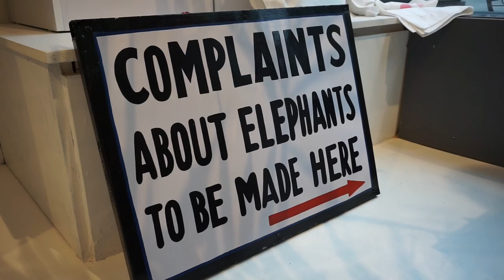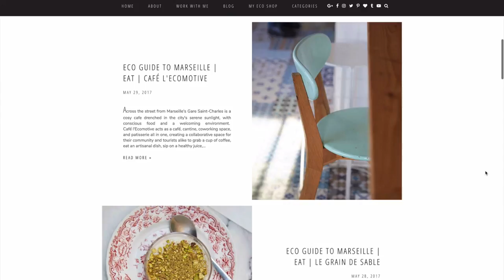A DATE WITH ECO BLOGGER LEOTIE LOVELY! | Kate Arnell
A few weeks back, I got to hang with one of my favourite bloggers - Holly Rose aka Leotie Lovely, for an afternoon of eating, walking and laughing in Chelsea, London.

You know when you meet someone and think "hey,  I think we should be friends" (kinda rare in adulthood!), well Holly is one of the people for me. She also happens to be extremely talented and her blog posts are so beautifully written, that my chin wobbles far too often when reading them! She got skills.

PLACES WE VISTED

Thanks to Daylesford and The Good Place for letting us film in their shops - this is NOT a sponsored video... just two gals. having a good time...